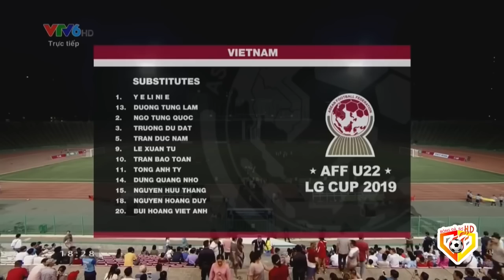🔴Việt Nam - Timor Leste | Đối Thủ Hoảng Loạn Khi Thấy ĐT U22VN Đá Ban Bật Nhỏ Kỹ Thuật Đến Hoàn Hảo